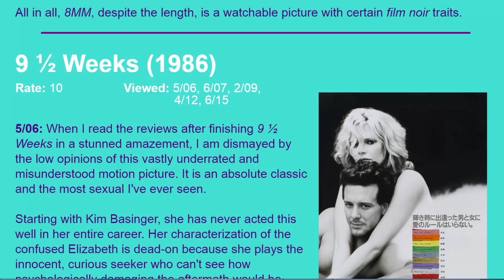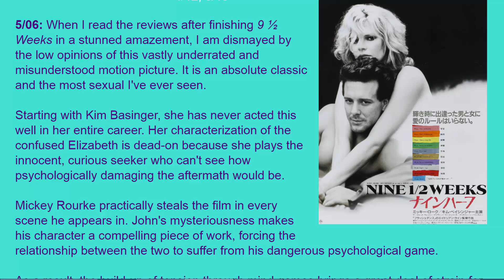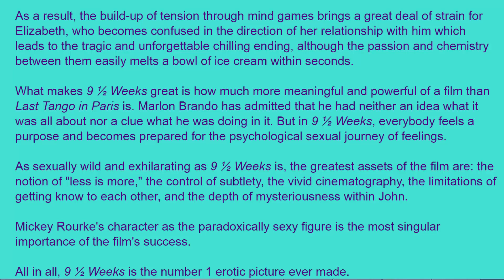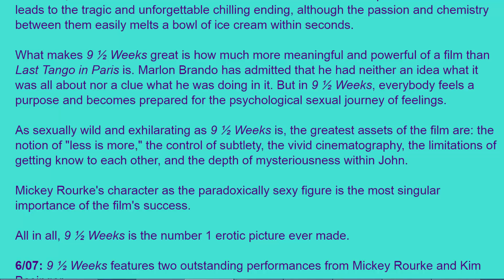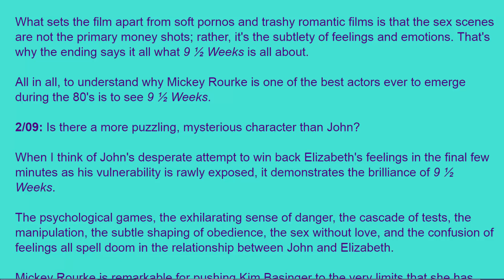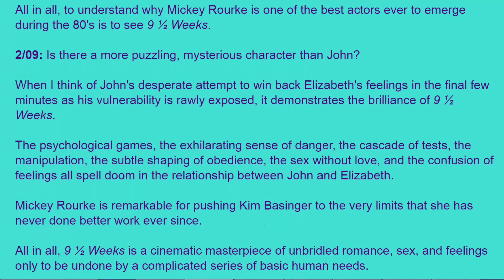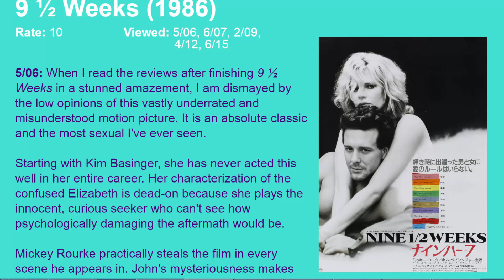Movie Review: 9 ½ Weeks (1986) [HD]